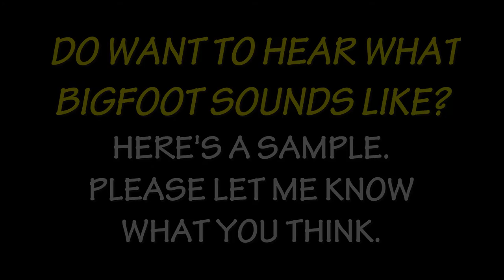Bigfoot Talking Recording: Bigfoot says "NO!!!" (Highlight from D4 150604 005 1)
Listen and hear a Sasquatch say "NO!!!" in this Bigfoot talking recording.

What does Bigfoot sound like?  In this case, Bigfoot sounds like a human speaking the English word "no."  It is uttered with such emotional despair as to suggest that if it may have much the same meaning in Bigfoot as it does in human English.   It makes one  wonder if it may have been blurted out by one of the Squatches upon seeing the mic in their midst again.

Whatever the case, this is one of those bigfoot talking recordings that is a rare capture.  Bigfoot language talking recordings are very rare and those that are widely known are controversial such as the Sierra Sounds Bigfoot Samurai Chatter.  This is no Bigfoot Samurai Chatter though.   This sounds like someone who knows something is wrong and what it means.   It is the sound of experience.  Bad experience.  No?

No!  Is a powerful word.  It expresses knowledge of the past, present, and future together.   It expresses meaning in the form of a short word of wisdom based upon past experiences, present events, and future expectations.   In this case, the word is used in a moment of realization by some individual voicing displeasure.

If "No" has the same meaning to both us and them, this opens the research up in many linguistic possibilities.

This short highlight is from Day 4 Bigfoot Audio Recording file        (150604_005_1).

 Credit Lindi Smith for the screen shot of Bigfoot(s) in the trees.

Audacity

Sasquatch Bioacoustic